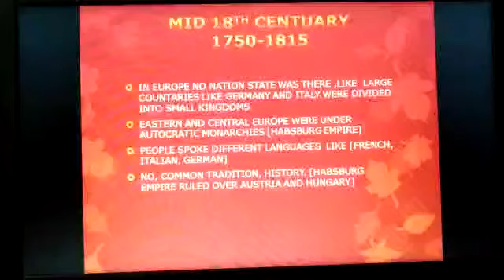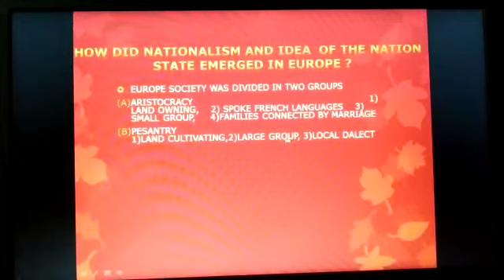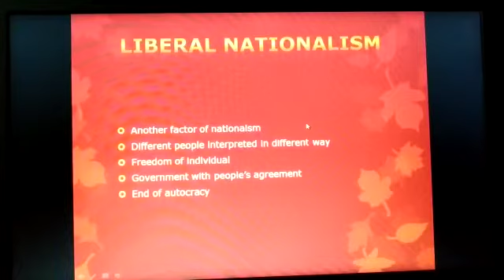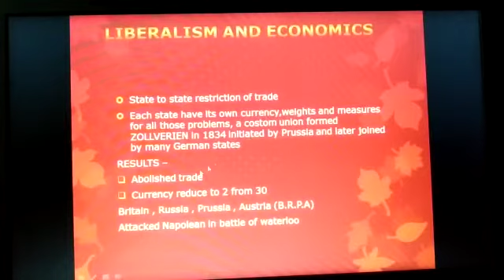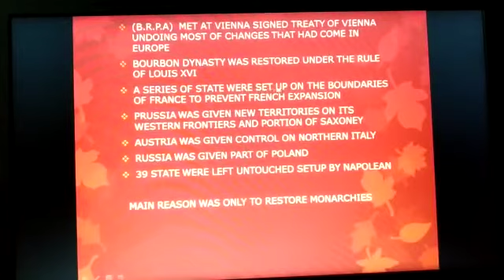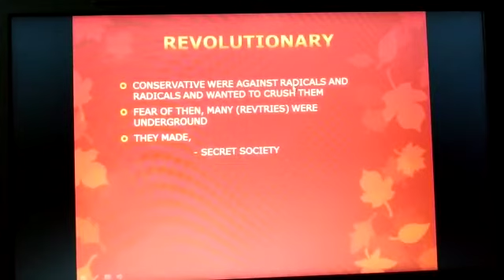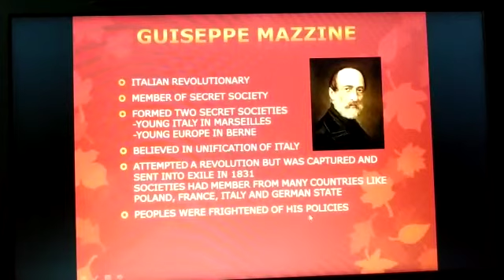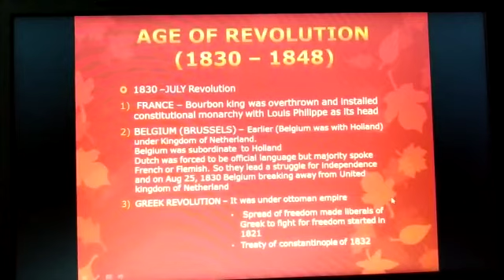class 10th history lecture2